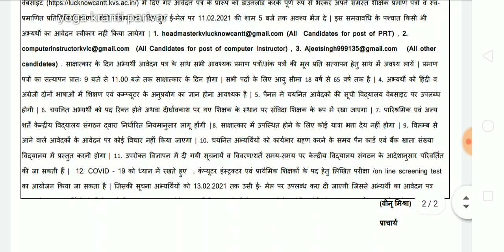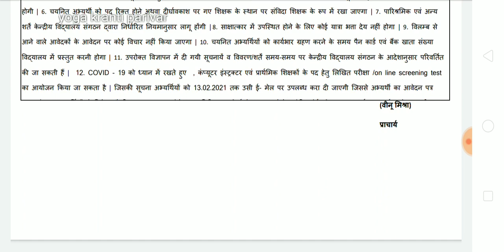केंद्रीय विद्यालय भर्ती 2021 | kendriya vidyalay recruitment 2021 | kvs walk in interview 2021